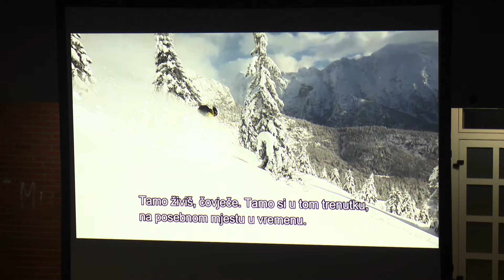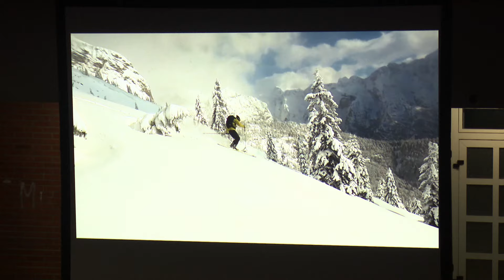SBTV - DNEVNIK - IVICA KOSTELIĆ PREDSTAVIO SVOJ DOKUMENTARNI FILM - 15.05.2024.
U Slavonskom Brodu, na poziv županijske Turističke zajednice, sinoć je gostovao najuspješniji hrvatski skijaš i jedan od najboljih naših sportaša uopće Ivica Kostelić. No povod nije bila priča o skijanju već o jedrenju. Naime proslavljeni sportaš posljednjih se godina natječe u velikim svjetskim regatama pa je dio dojmova s putovanja podijelio s Brođanima.

DNEVNIK SBTV-a | PON-PET | 20:00 i 22:00